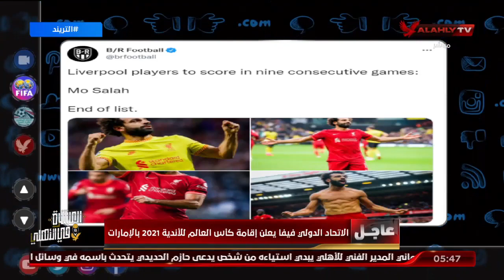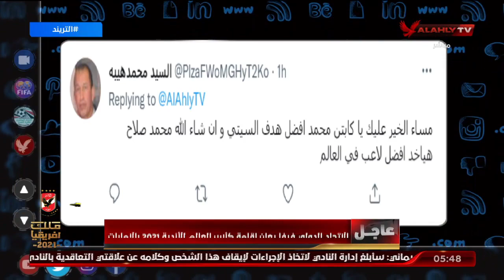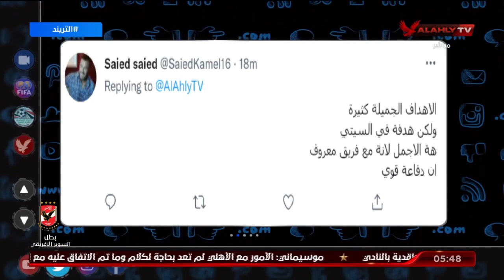التريند العالمي .. صلاح يواصل تحطيم الأرقام القياسية وصحف العالم تحتفي بما يقدمه